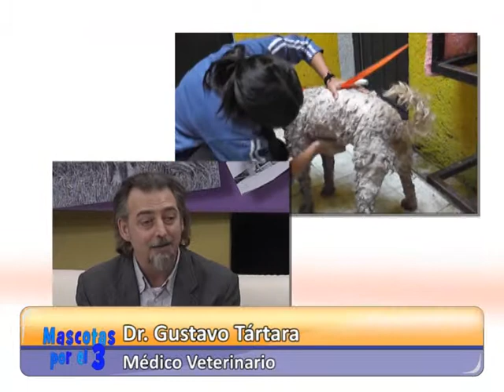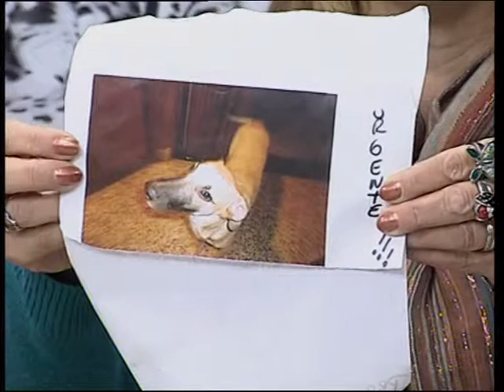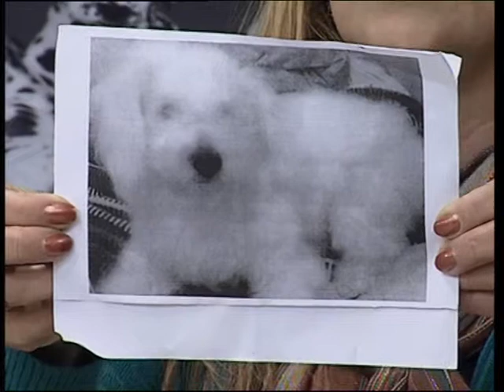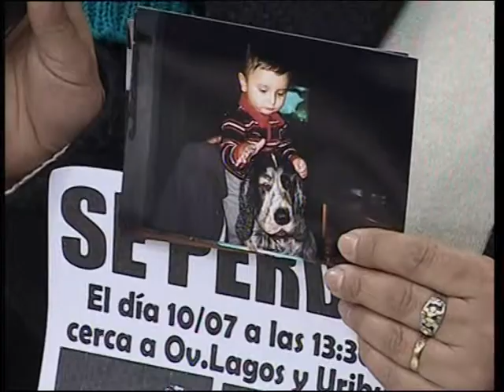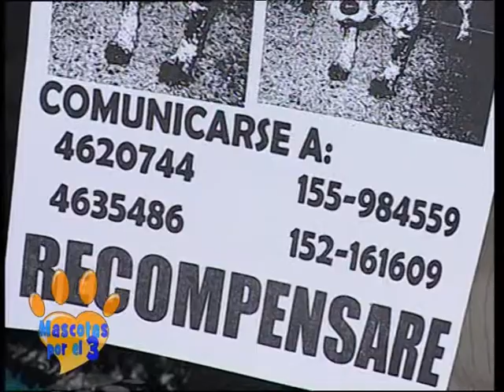UntitledMPEG) 20130721 Mascotas Bloque 04